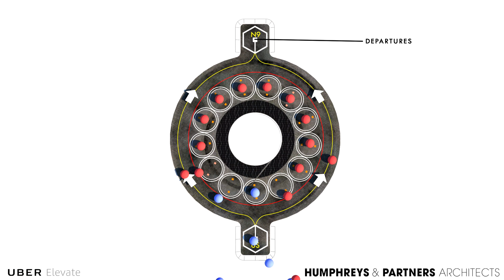Uber Hover by Humphreys & Partners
The Uber Hover by Humphreys & Partners takes inspiration from the form of a beehive for its UberAir skyport, modelling itself according to the insects flight patterns to and from the central hub.